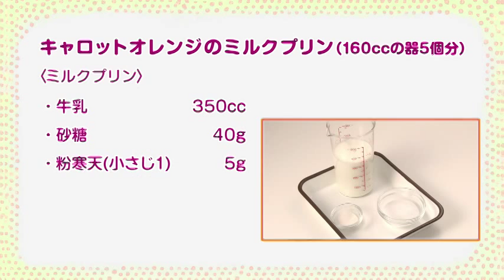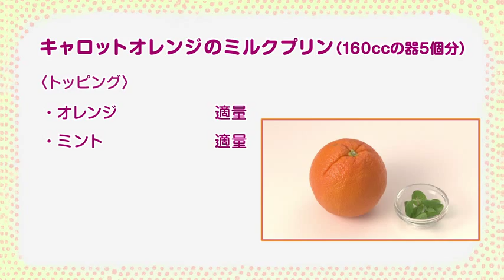さっぱりスイーツ♪キャロットオレンジのミルクプリンMilk pudding of Carrots orange (1)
心と体がうるおい料理をお届けするインターネット番組「うるおい食堂」です♪

今回のお料理：『キャロットオレンジのミルクプリン』
MC：ハイキングウォーキング松田洋昌
ゲスト：キングコング 西野亮廣
先生：諌山美佐子 先生（ケーキ工房　七つの水仙）

○材料
(160ccの器5個分)

‹ミルクプリン›
牛乳 350cc
砂糖 40g
粉寒天(小さじ1) 5g
キャロットオレンジゼリー
オレンジジュース　250cc
ニンジン　50g
砂糖 20g

‹トッピング›
オレンジ 適量
ミント 適量